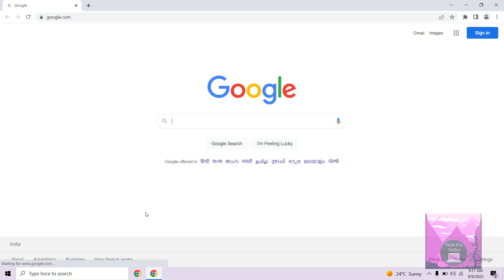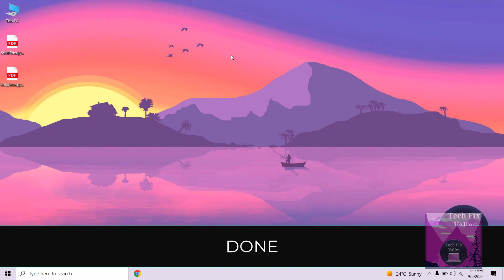How To Compress Pdf File Easy Step by Step Tutorial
Follow these simple steps compress pdf file online
METHOD  1
1) Open your web browser (I am using Google chrome)
2) Search pdf2go in Google search
4) Click on Compress pdf
5) Click on choose file
6) Click on pdf file you want to compress
7) Select compression setting I am going with basic compression
   (if you want to compress even more you can go with strong compression you may lose quality of pdf due to high compression)
8) Click on start
9) Click on download File

METHOD 2
1) Open your web browser (I am using Google chrome)
2) Search ilovepdf in Google search
4) Click on Compress pdf
5) Click on select PDF Files
6) Select the pdf you want to compress
7) Select compression level I am going to select recommended compression
8) Click on Compress PDF
9) Click on Download compressed PDF
 DONE!

In this video we are going to see how to compress a pdf file online to reduce its file size/compress large pdf file to small pdf file.

Crimson Fly from youtube music library.